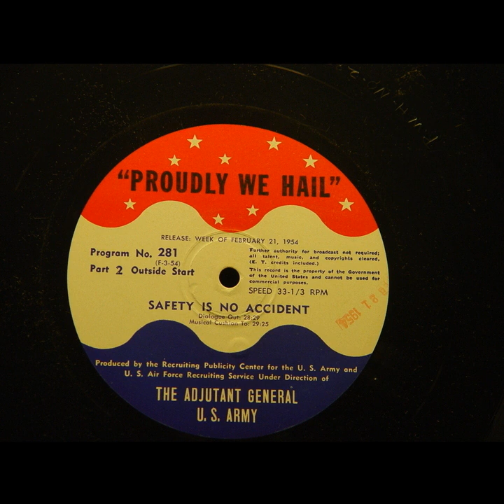Proudly We Hail - Safety Is No Accident (#281)